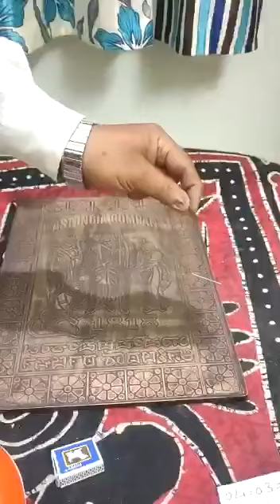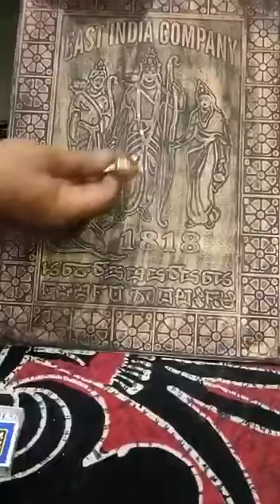ऐसा रिएक्शन देख कर हैरान रह जाओगे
ऐसी video कभी नहीं देखी होगी जादू है।